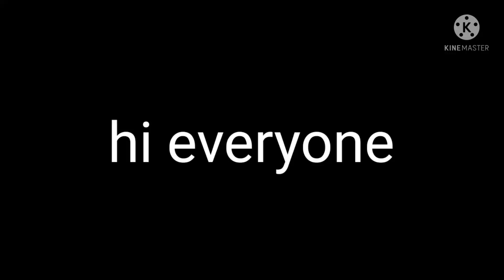Am sorry _•Rocktime lexy•_😭😭😭😭😭😭